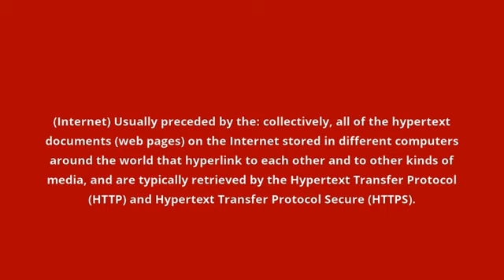what is the meaning of World Wide Web